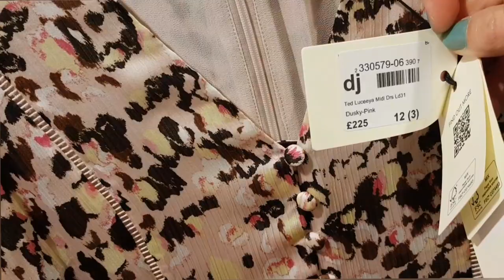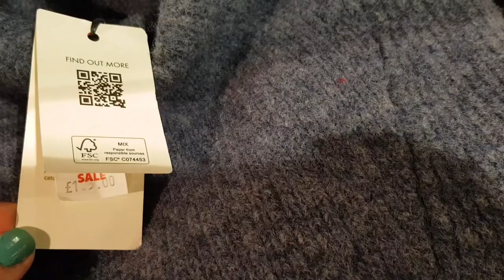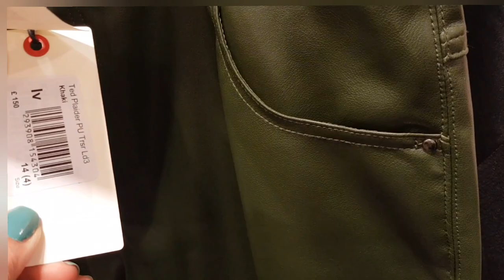Ted Baker tour, sale and what is new in Ted Baker 2023 & Unboxing and how to make Cheese Bread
Cheese bread recipe :

you need for this recipe
240 ml milk
120ml vegetable oil
1 tbsp yeast
8g salt
1 tbsp sugar
than add a whole egg
then add flour gradually with baking powder
You can add a tablespoon of yogurt (optional)

I added an extra quarter of a cup of flour, knead to make a soft dough and not sticky to your hands.

Grease a bowl with oil, put the dough in it, and cover it until it doubles in size.

We then divide the dough into two parts and shape each one separately. shape the dough in anyway shape you want. I chose this shape.

We extend it according to the size of the oven tray.

Cut 8 lines in a shape of a star, put cheese on these lines that you cut, then brush the surface with egg mixture then sprinkle sesam on the top.

We cover it and leave it until it's fermented. Then we put it in the oven until it is cooked.

That what look like after baking.